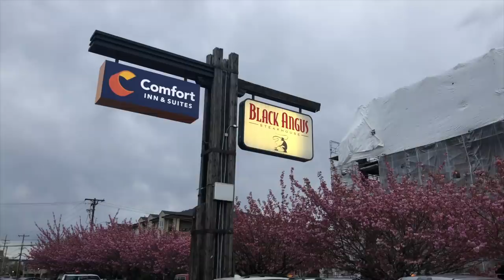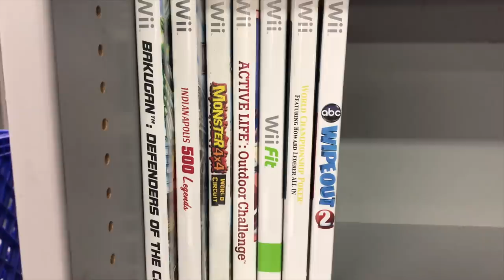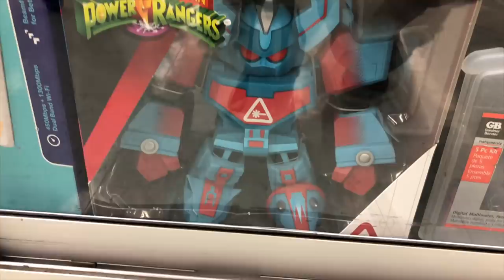Goodwill Video Game Hunting | SicCooper